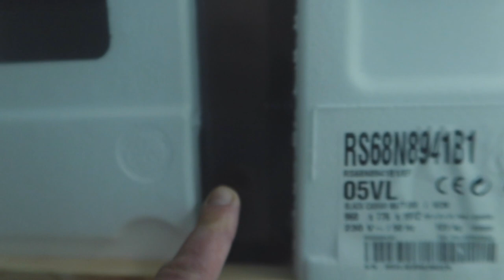OPERATIE BAARMOEDERMOND (LISEXCISIE)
Lieve Patatties,